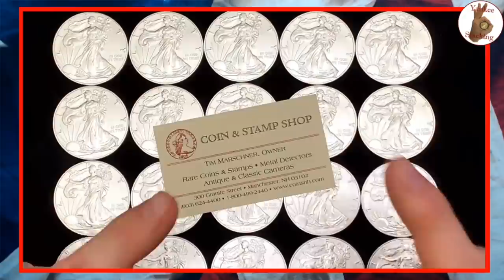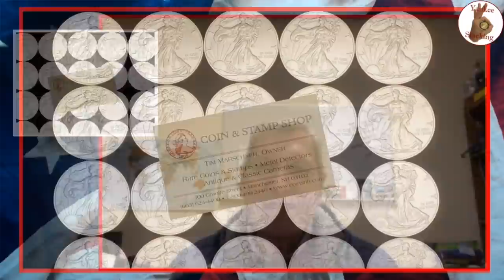Is this Silver Squeeze REAL or SHORT LIVED? My Silver Dealer Gets HAMMERED!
Is this silver squeeze real or short lived?  My silver dealer gets hammered!  In this video I get the latest from my silver dealer and discuss what's really going on.  Will the "Reddit Raiders" succeed in punishing the mother of all short positions--the silver market?  Are they even TRYING to push silver prices higher?  Is it time to buy physical silver?  Should you wait to accumulate more precious metals?  Is the COMEX in trouble?  Listen to Tim Marschner of the Coin and Stamp shop tell all!!

Coin & Stamp Shop
Tell Tim Yankee sent you!

👌 Mailing Address:
     ▶︎ Yankee Stacking

Topics Discussed: silver, silver squeeze,  short squeeze, silver dealer, reddit, short positions, silver market, silver prices, physical silver, precious metals, COMEX, stacking silver, stacking gold, coin collecting, bullion, stack silver, stack gold, silver bullion, silver stacking, silver coins, silver eagles, American silver eagles, debt, fiat currency, economy, wealth, invest, investing, investing in silver, how to invest, how to invest in silver